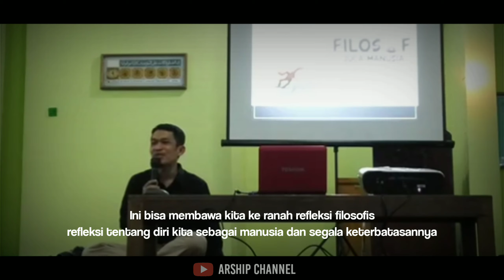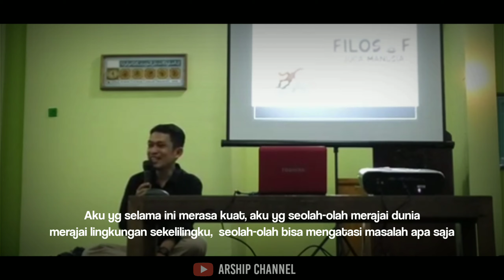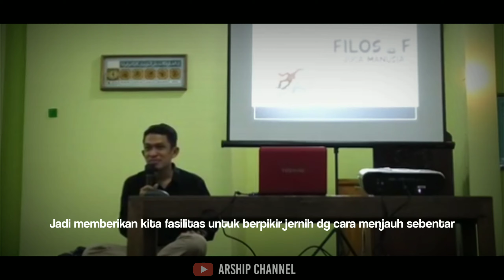Ngaji Filsafat | Memaknai Sakit - Dr. H. Fahrudin Faiz, M. Ag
Memaknai tentang rasa sakit.